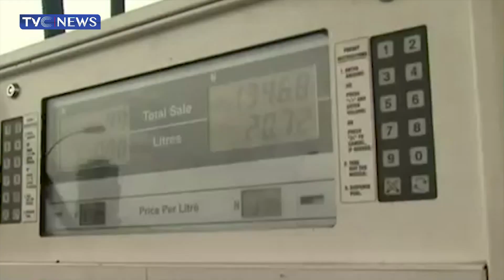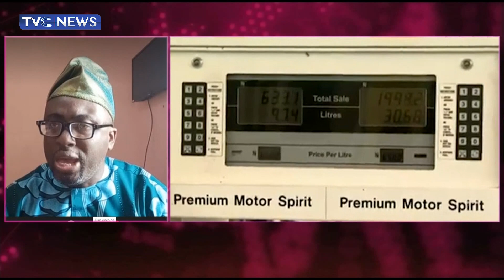[VIDEO] The price of Petrol may rise up to as much as 1000 Naira - Department of Petroleum Resources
In this edition of TVCBreakfast, The Department of Petroleum Resources said the price of Petrol may rise up to as much as One thousand naira